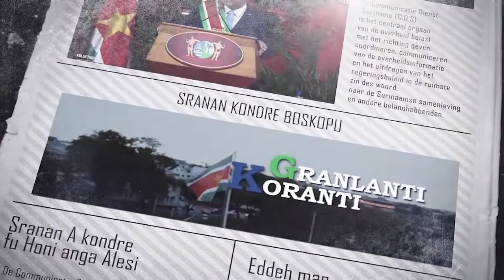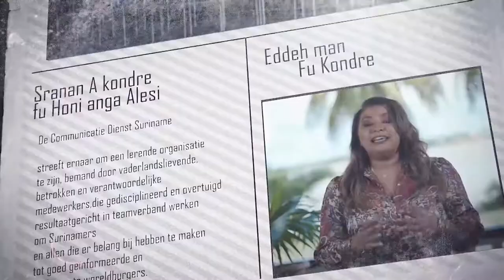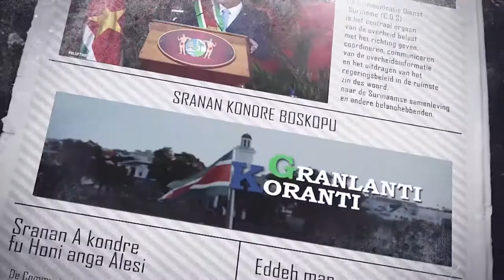𝔾ℝ𝔸ℕ𝕃𝔸ℕ𝕋𝕀 𝕂𝕆ℝ𝔸ℕ𝕋𝕀 (SARAMACCAANS) DD 17 JANUARI 2022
De onderwerpen in deze aflevering zijn:
- 12 prioriteits beleidsdomeinen voor stabilisatie, herstel en verbetering Surinaamse economie
- Voorbereiding officieel bezoek president Brazilië in volle gang
- Commissie 46 jaar Srefidensi overhandigt verslag aan staatshoofd